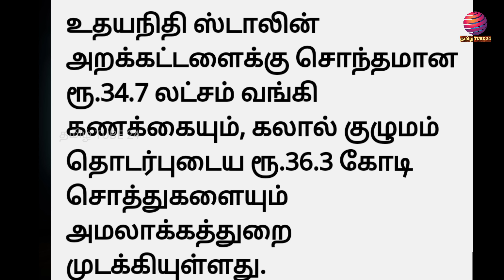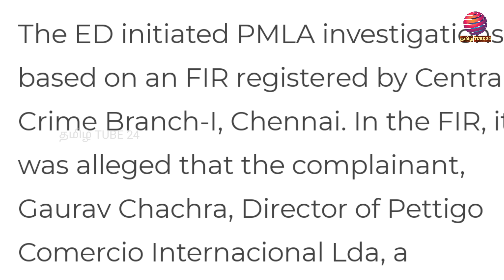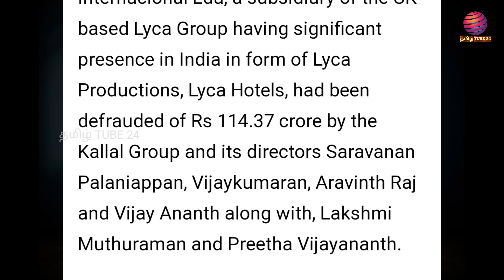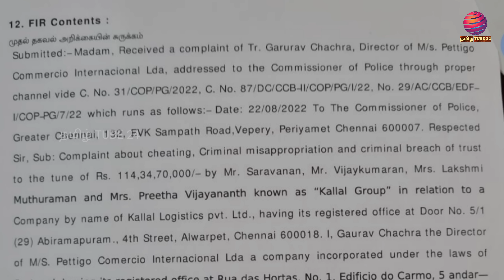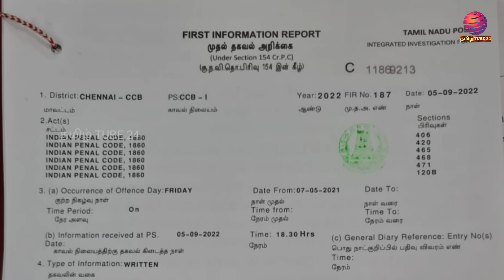கல்லால் குழுமம் 400 கோடி மோசடி/உதயநிதி சொத்துக்கள் முடக்கம்/ காரணம் என்ன?By prakash padaiyatchi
நமது சேனலுக்கு நிதி உதவி செய்ய விருப்பமுள்ளவர்கள் கீழே கொடுக்கப்பட்டுள்ள account மூலமாக செய்யலாம். 🙏🏻🙏🏻🙏🏻

Gpay, Phone pe, Paytm :- 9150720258
G pay upi Id - prakashksamy555-4@okaxis